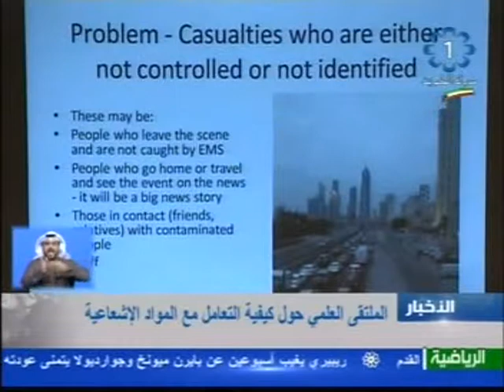نشرة الاخبار المحلية 7-2-2014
تلفزيون،الكويت،نشرة الاخبار المحلية 7-2-2014